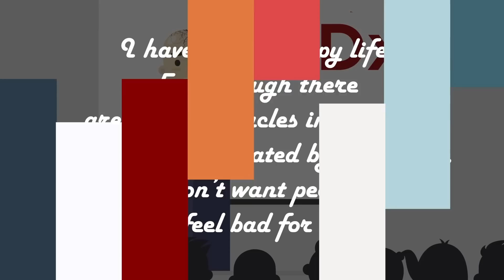Why Are These People Aging Faster Than Normal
There is a rare condition out there that causes newborn children to have the same symptoms as an elderly person. In today's animated educational video we look at Progeria Syndrome,  it's affects on those who have it, and ways they can still lead inspiring, full lives.